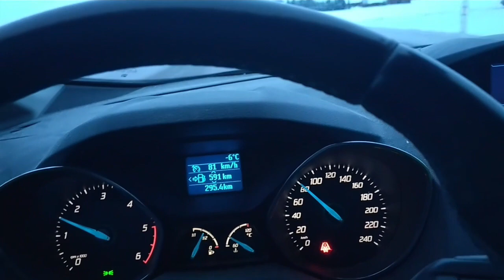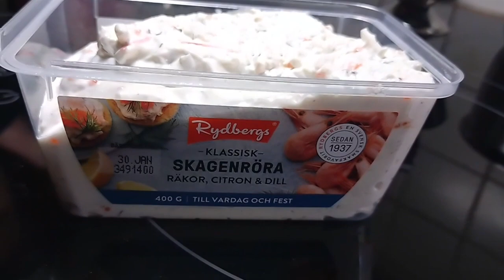New years with mom & dad - For Canada?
New Years eve with my parents and the cat Simba. We have it very chill and relaxed with toastskagen as apetizer, laxpudding as main and princesscake as dessert. Why are we trying to speak english? Only Odin knows...